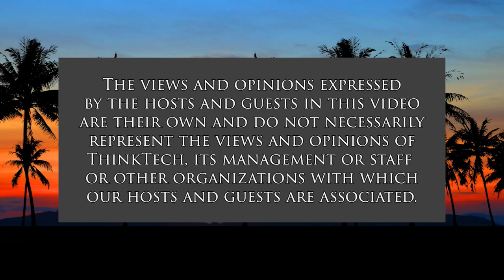Fox Viewers Won't Watch Jan 6 Hearings (American Issues Take Two)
Fox News is Not News, it Avoids it.  The host for this show is Tim Apicella.  The guest is Stephanie Dalton.

One of the most important hearings to be broadcast on prime TV since the Watergate Hearings will be blocked out by Fox News. Why? It may be for the same reason that the impeachment hearings for President Trump were not aired: the fear that Trump followers may hear the truth. The decision for Fox to not air the Jan 6 House Select Committee Hearings is proof that Fox News needs to drop the word News from its moniker. If getting to the details of what was behind the storming of the Capital on Jan 6 isn't news, then what is the news? For millions of Americans, Fox is their only supplier of information. A diet of half-truths and misinformation, or in this case no information, is fed daily to an audience eager to confirm what they have already accepted as their truth. Details of Jan. 6 is an inconvenient truth and certainly will not be allowed on Fox. "Without light, democracy dies."